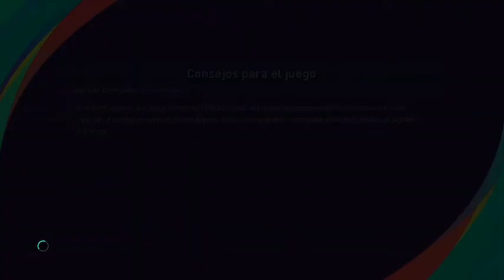Liga de Naciones 20/21: Fiorentina vs Guinea (Jornada 20)